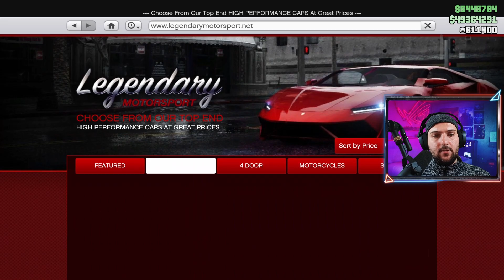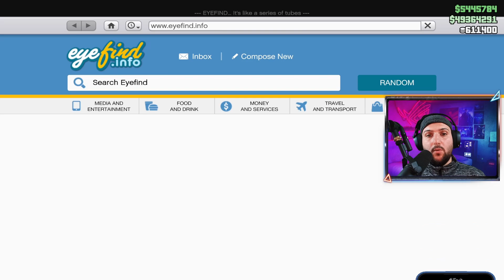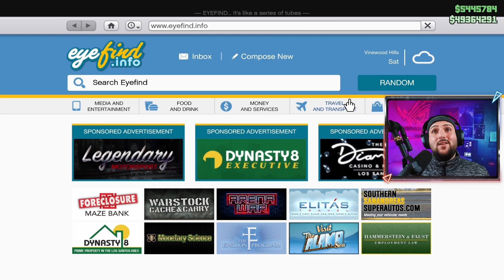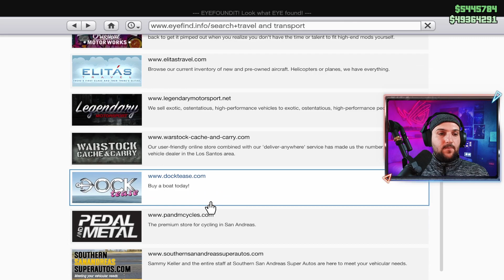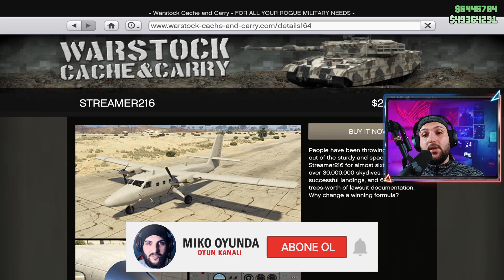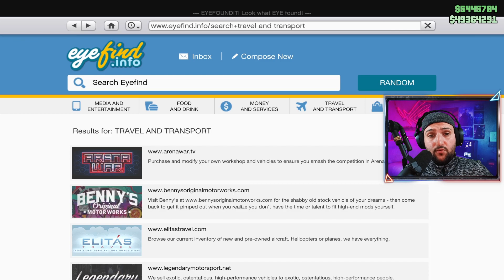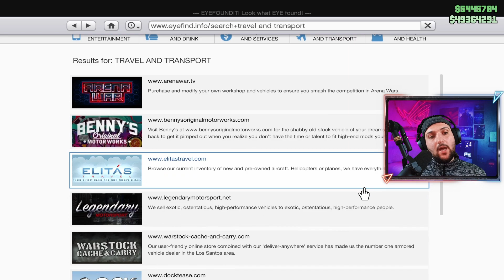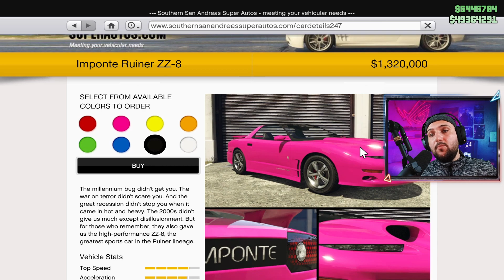GTA ONLINE - HAFTALIK ETKİNLİKLER YENİ ARAÇLAR YENİ İNDİRİMLER Mercenaries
GTA 5 Online  Bu güncelleme videosunda 15 Haziran tüm önemli içerik güncellemelerini ele alıyoruz. Yeni ücretsiz podyum aracı ve nasıl elde edileceğini, online mağazada yeni araba indirimleri , ayrıca yeni podyum arabası gta 5, gta'ya bir göz atın. 5 podyum arabası Yeni İNDİRİMLER ve Yeni Podyum Arabası   GTA 5  online Haftalık Güncelleme